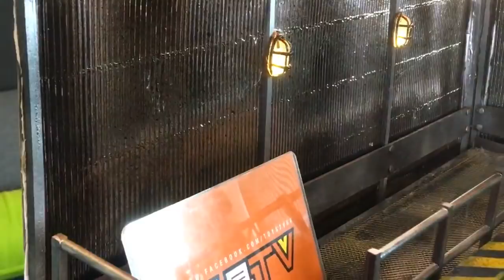TOYSTV S7 EP4 P1「幕後玩家」Wingsit 場景製作 Making Diorama P1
Program host: Bryan, Douglas, Wingsit